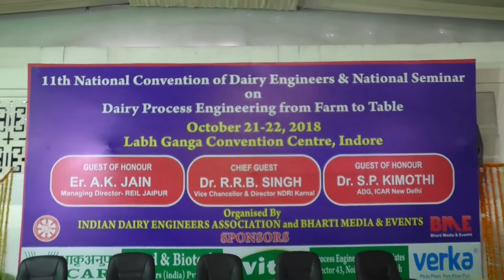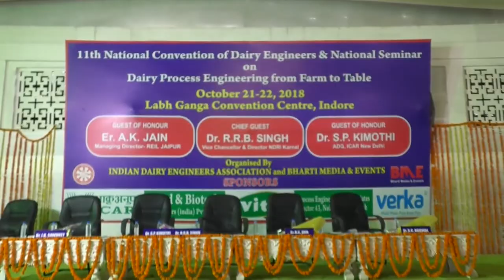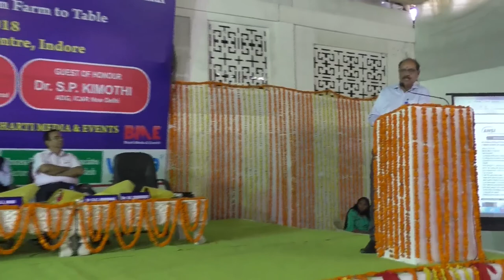IDEA 20181021 - Eleventh National Convention & Seminar of Indian Dairy Engineers’ Association (IDEA)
Eleventh National Convention & Seminar of Indian Dairy Engineers’ Association (IDEA) On Dairy Process Engineering from ‘Farm to Table’
Venue: Labh Ganga Convention Centre, Bhopal Bypass, Indore (Madhya Pradesh)
Organized by: INDIAN DAIRY ENGINEERS’ ASSOCIATION & BHARTI MEDIA & EVENTS